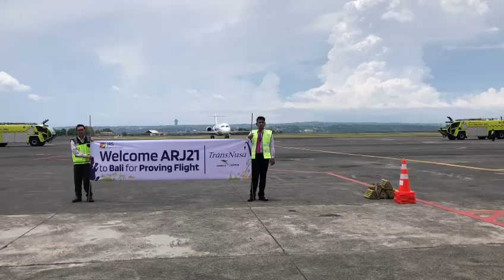Flight Transnusa dengan rute CGK-DPS-CGK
Proving Flight Transnusa dengan rute CGK-DPS-CGK pada hari Kamis tanggal 23 Februari 2023 di Bandar Udara Internasional I Gusti Ngurah Rai